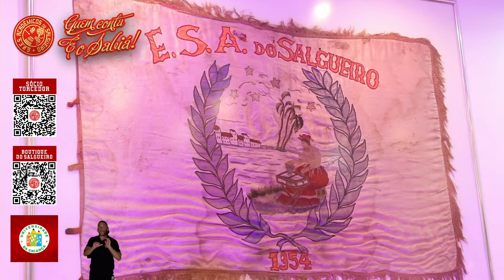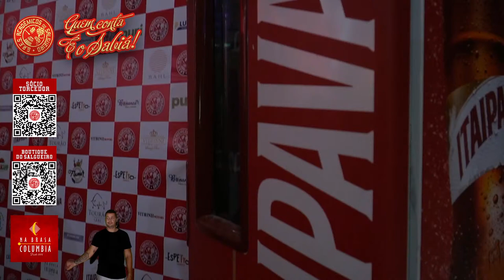Live show em homenagem aos 68 anos G.R.E.S Acadêmicos do Salgueiro.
Transmissão: ALBERGUE ORIGINAL
Direção Geral: Sylvio Neto
Direção Artística: Juninho Fleming
Edição de Imagens: Glauber Nascioli
Produção Geral: Ingrid Kroff
Câmeras: Matheus Paiva | Victor Andrade | Marcelo Soares
Operadores de Áudio: Giliano de Oliveira | Sergio Ventura
Auxiliar Técnico: Pedrinho Ivo